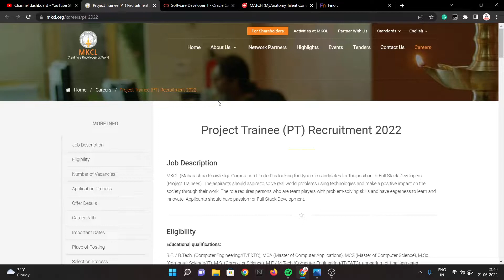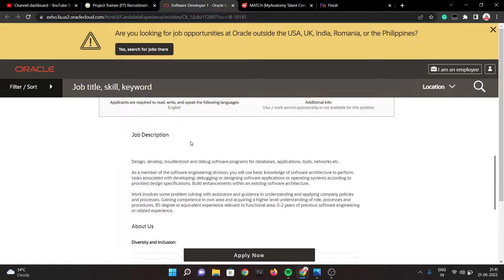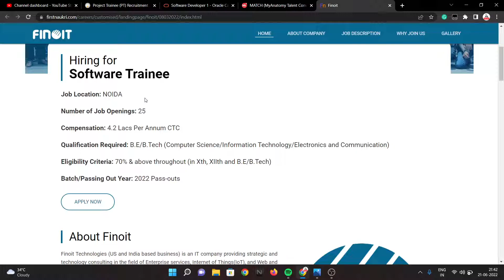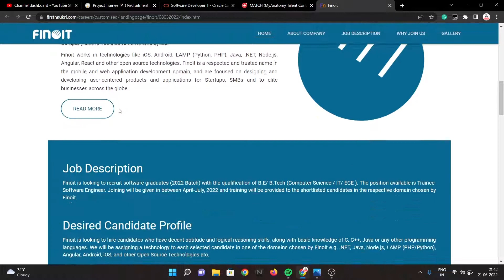Off-Campus Hiring 2022 | Off-Campus drive 2021 | Oracle off campus drive | Off campus recruitment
Hello everyone this video is all about Off-Campus Hiring For the Freshers From SO Many MNC's. And this is best in the industry apply for this if you have any doubt drop your query in the comment section.

🔴 OFF-CAMPUS DRIVE 🔴

Openings:

1. MKCL

2. ORACLE

3.MyAnatomy

4.Finoit

off campus placement aman dhattarwal,
off campus placement for computer science,
off campus placement bca,
off campus placement by aman dhattarwal,
off campus placement bsc,
off campus placement code with harry,
off campus placement coding ninjas,
microsoft off campus placement criteria,
off campus placement for civil engineering,
off campus placement data science,
off campus placement drive for 2020 batch,
off campus placement wipro
off campus drive for Samsung
off campus drive for deloitte

summer internship
off campus